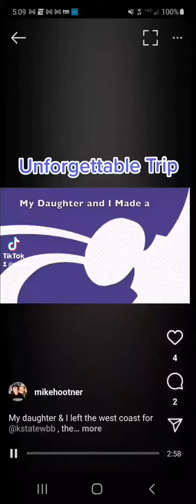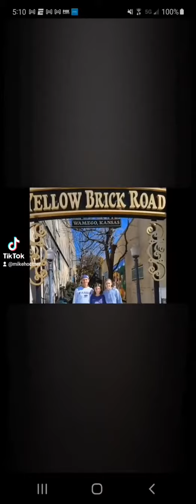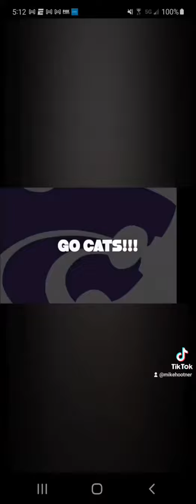Women's Basketball Had a Great Run in 22! Let's Make 23 Even Better!